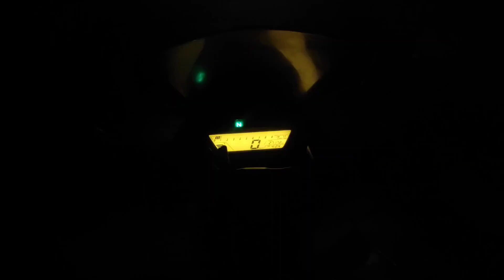Sunday Kolaghat Ride | Sunday Ride Motovlogging